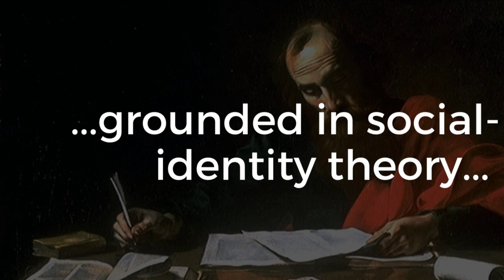Paul and the Resurrected Body (Brand New from Matt O'Reilly)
"Paul and the Resurrected Body: Social Identity and Ethical Practice" is the brand new book from Dr. Matt O'Reilly. Check it out on Amazon

In this work, Matt O’Reilly offers a lucid, ground-breaking study of the relation between eschatology and ethics in the writings of Paul…. O’Reilly argues convincingly for the various ways in which Paul’s resurrection doctrine in its rhetorical expression is intended to shape not only the identity of the individual but, even more, the social identity of members of the various Pauline churches.

—Stephen C. Barton, Honorary Fellow, Department of Theology and Religion, Durham University,  and Honorary Research Fellow, Department of Religions and Theology, University of Manchester

Readers often think of Paul’s attitude toward the resurrection of the body in individual terms: a single body raised as the climax of an individual’s salvation. In this book, Matt O’Reilly makes the case that, for Paul, the social dimension of future bodily resurrection is just as important, if not more so. By applying social-identity theory in combination with sociorhetorical theory to key texts in the letters to the Corinthians, Romans, and Philippians, O’Reilly argues that resurrection is integral to Paul’s understanding of Christian social identity. In Paul’s theological reasoning, a believer’s hope for the future depends on being identified as part of the people of God who will be resurrected.

Matt O’Reilly is Lead Pastor at Hope Hull United Methodist Church near Montgomery, Alabama, a fellow of the Center for Pastor Theologians, and an adjunct member of the faculties of Wesley Biblical Seminary and Houston Baptist University. He is the author of The Letters to the Thessalonians.